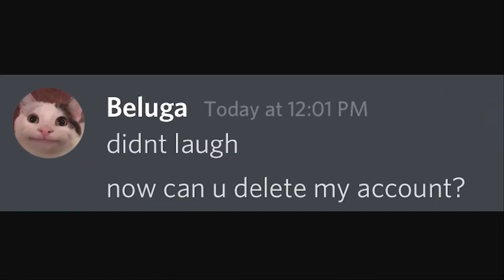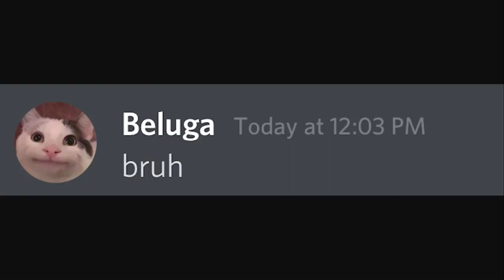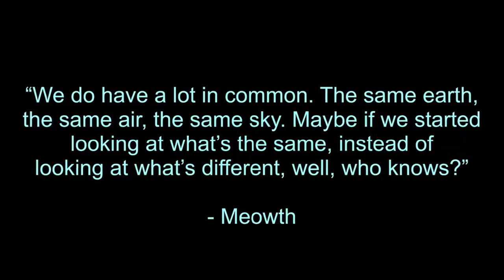When you delete Facebook